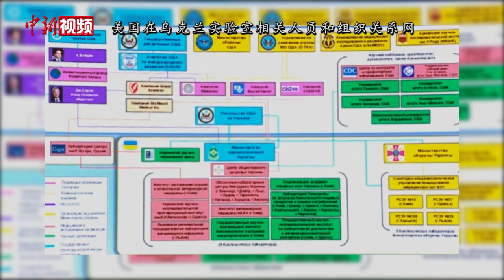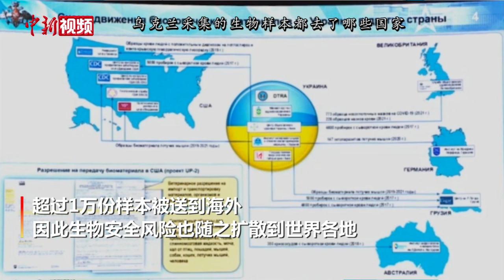俄罗斯国防部：美政府与在乌生物军事活动关系密切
当地时间3月24日，俄罗斯国防部公布了美国国防部在乌克兰从事生物军事活动的最新分析结果。俄罗斯国防部指出，从缴获的文件中可以清晰地看到，美国政府和政要与在乌克兰的生物军事活动关系密切，美国的类似研究已将风险隐患扩散到世界各地。
俄国防部揭露，美国在乌克兰实验室开展生物军事活动的资助方与美国现任领导人关系密切，尤其是美国总统拜登之子亨特·拜登领导的“罗斯蒙特·塞内卡”投资基金，该基金与美国军方承包商有密切关系。此外，美国国际开发署、乔治·索罗斯基金会和美国疾控中心也都直接参与了项目的实施。
俄罗斯国防部指出，美国及其盟国从乌克兰获取了至少1.6万个生物样本，这些样本除了人体组织和血清样本外，还有危险的病原体及其宿主。超过1万份样本被送到海外，因此生物安全风险也随之扩散到世界各地。美国向欧洲输送病原体样本很可能会导致像新冠肺炎大流行这样的情况发生。